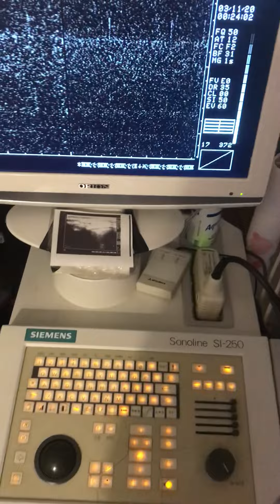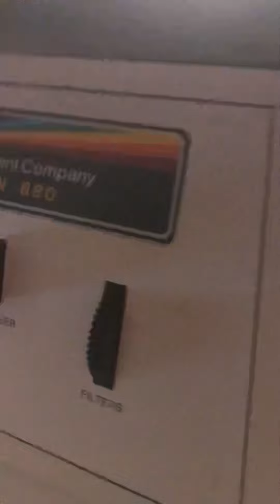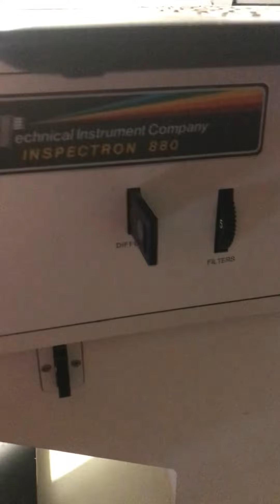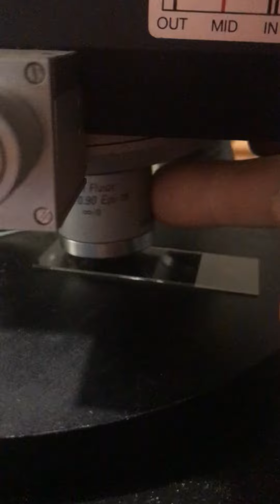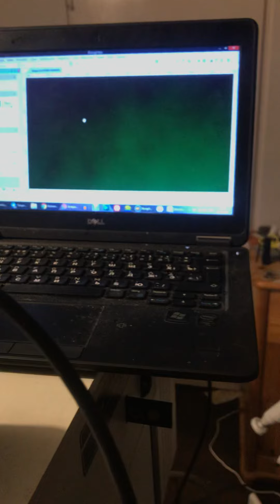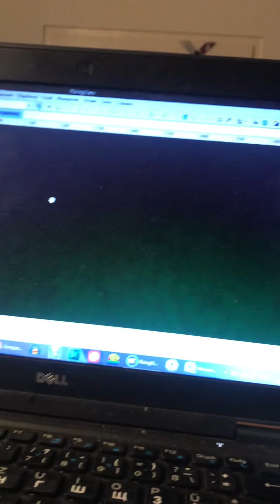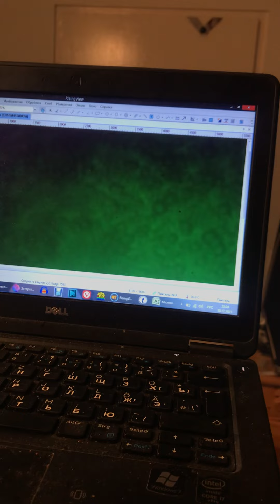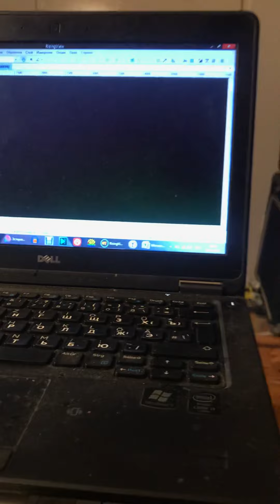Technical Instrument Company Inspektron 880 Флуорисцентный микроскоп Leica . Краткий обзор . 150X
Telegramm @slabor